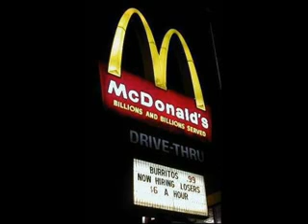McDonald's Prank Phone Call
Actual telephone call received by an American McDonald's restaurant. Very funny. Contains food references to male genitals, so be warned.